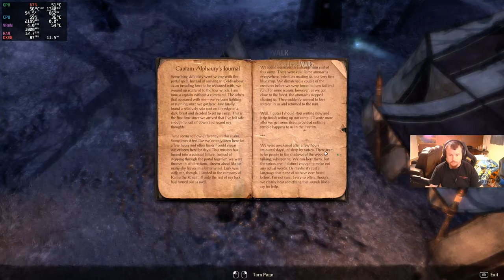Elder Scrolls Online | Main Quest EP2